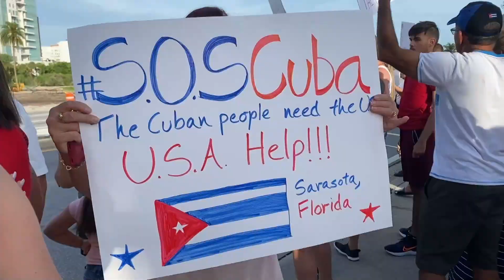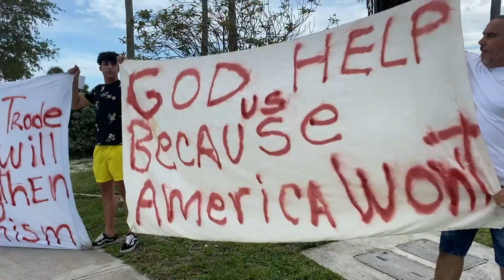Hundreds of Sarasotans protest in solidarity with Cuban Citizens